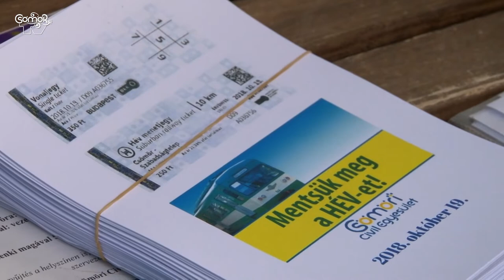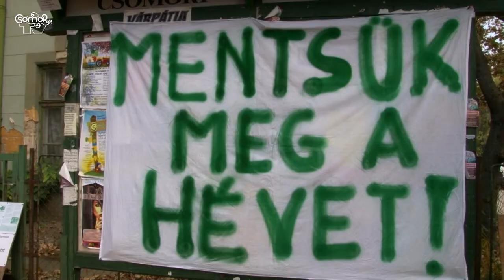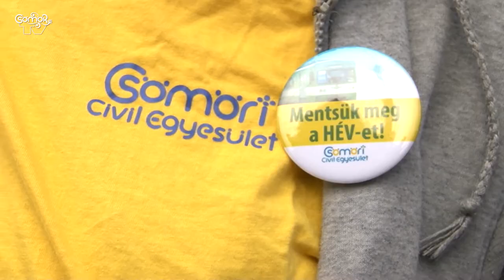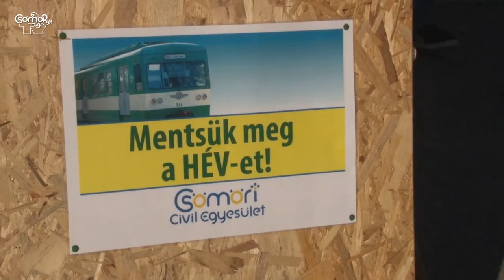Demonstráció a HÉV megmaradásáért és fejlesztéséért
A Budapesti Közlekedési Központ által közzétett tervek szerint az elkövetkező években megszüntetnék a HÉV-vonalat Csömör és Cinkota között, helyette a HÉV-nyomvonalán busszal lehetne eljutni a fővárosba.
A Csömöri Civil Egyesület szerint aggasztó a kötöttpályás közlekedés megszűntetési terve, ezért aláírásgyűjtésbe kezdtek, majd demonstrációt szerveztek a csömöri HÉV-vonal fejlesztésért, megmaradásáért.
Az önkormányzat az illetékesektől továbbra sem kapott megnyugtató választ a csömöri HÉV-vonal megmaradásáról, ezért megalapozottnak tartja a csömöri HÉV megmentéséért szervezett lakossági és civil kezdeményezéseket.
Az aláírásgyűjtés az elkövetkező hetekben is folytatódik. Az íveket az illetékes minisztériumnak és a működtető állami vállalatnak juttatják majd el, hogy nyomatékosítsák a csömöriek tiltakozását a HÉV-vonal megszüntetési terve ellen. A petíciós ívek aláírása egyúttal a lakosság kiállását is jelentik a HÉV-vonal megmaradása és fejlesztése mellett.